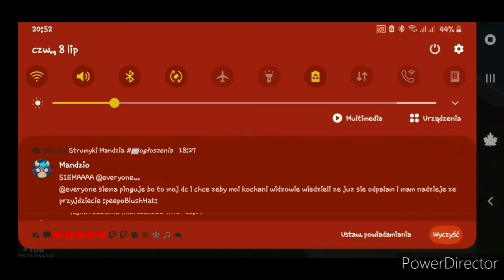Najdłuższy Odcinek Ever | Block Strike beta [#47] HD 720p 2/2